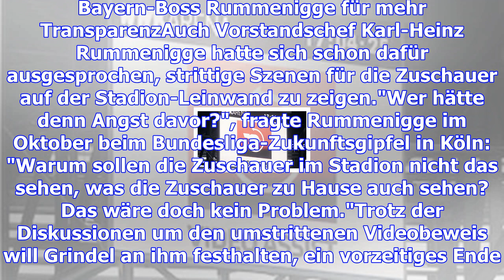Videobeweis bald im stadion auf leinwand zu sehen? grindel dafür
vergrößernverkleinern Könnten die Videobeweis-Bilder bald auch auf der Stadion-Leinwand gezeigt werd...